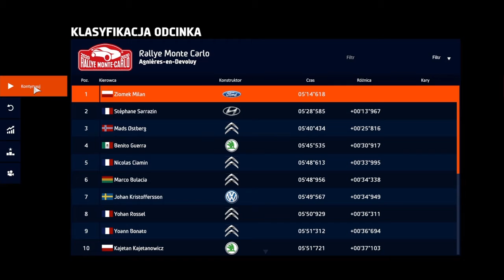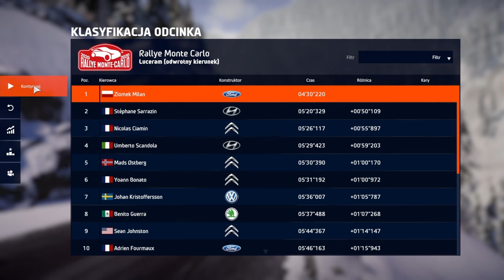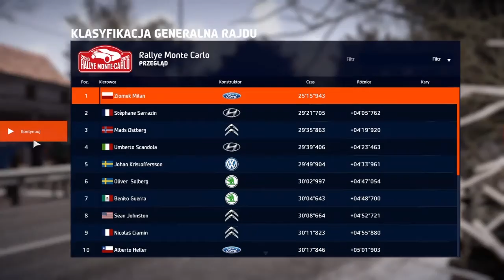Zagrajmy W WRC: 9 2020 #15 Tryb Kariera Rajd Monako Rallye Monte Carlo WRC-2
A więc jestem już w kategorii WRC-2 :)
I dostałem nowe karty Nowi Członkowie Ekipy są to Mechanik :) Ważna informacja dla was nie wiem dlaczego zawsze było w tej grze tak że jak rozpoczynał się nowy sezon w nowej kategorii to moje Drzewko BIR traciło niektóre Umiejętności i tak jest właśnie teraz muszę kupować niektóre Umiejętności od nowa :( strasznie to jest słabe i nie podoba mi się to bo muszę tracić swoje punkty BIR :( zamiast bardziej się rozwijać :) miałem również dostęp do nowego wydarzenia a dokładnie do Reperacja chodzi tutaj o to że jeżdżąc to naprawiam swój samochód :) i dzięki temu rośnie mój wskaźnik zniszczeń :) a niestety stan samochodu się zużywa podczas rajdów i trzeba o to dbać :)
Udoskonaliłem Swoje Drzewko BIR kupiłem
Pakiet Aerodynamiczny
System Podtrzymywania Ciśnienia Doładowania
wydałem na to 2 punkty BIR :)
Z rekrutowałem również pracowników do swojej Ekipy :)
aktualnie wbiłem 38/60 poziom doświadczenia :)